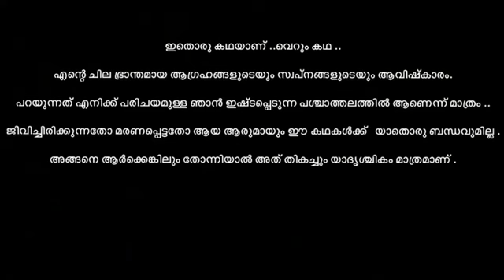Pulincunnoo Diaries - My Btech stories -Episode 4 ‘ FM troubles’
ഇതൊരു പരീക്ഷണമാണ് ...വീഡിയോ സ്റ്റോറീസ് ..കഥ കേൾക്കാൻ  ഇഷ്ടമുള്ളവർ മാത്രം കാണുക ...അഭിപ്രായം പറയുക ..❤️

No motivation...No Inspiration...Only stories..😌 | Niyas P Abdulkhader